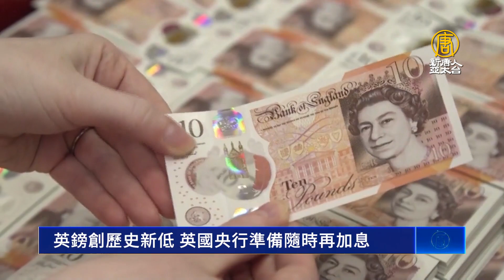英鎊創歷史新低 英國央行準備隨時再升息